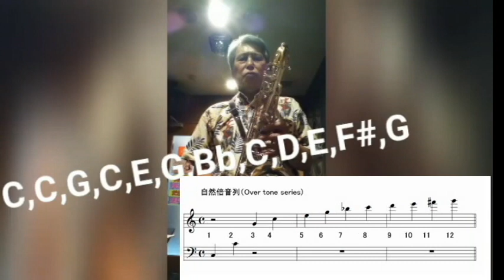Kose Jazz College 2/ 2020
sax,flute 奏者として長い経歴を持つ菊地康正の、アーティストチャンネルです。

東京横浜名古屋大阪で、教室をやっています。

オンラインレッスンお申し込みはこちらです。

ジャズ教育に特化したチャンネル、KOSE On line jazz collage です。

菊地康正の、サックスマウスピースリフェイス